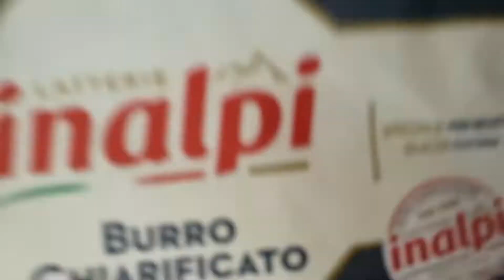Ciambella alle fragole ( in collaborazione con Inalpi )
ciambella alle fragole golosissima in questo periodo
500g di fragole
3uova
300g di farina
1bustina di lievito per dolci
50g di burro Inalpi fuso
200g di zucchero semolato
150yogurt alla greca a vaniglia
1 bustina di vanillina